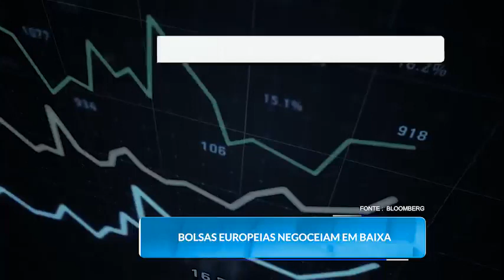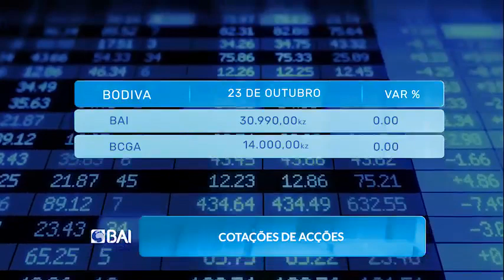Mercados ao Minuto BAI: 23.10.2023